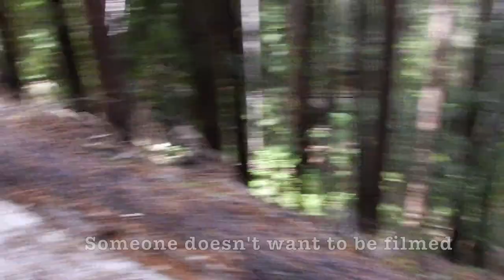Shunk Train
All Aboard the Skunk Train from Willits, CA to turn around point were you can have an outdoor lunch.